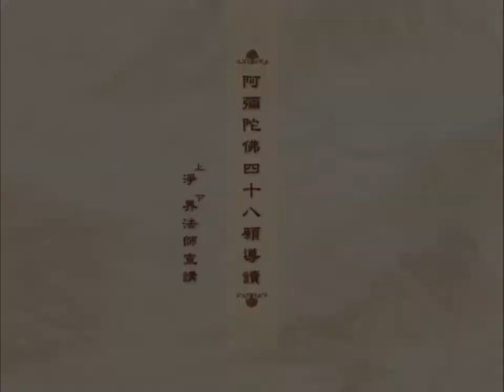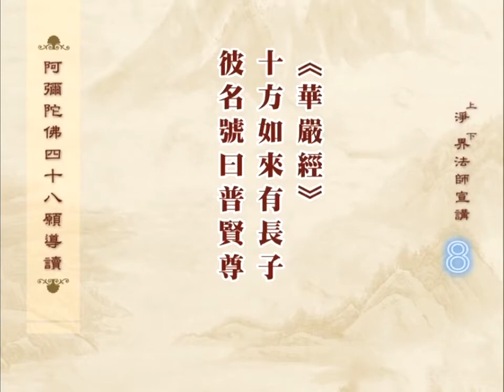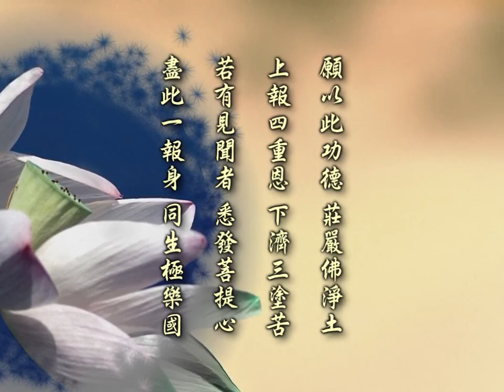阿彌陀佛四十八願導讀 第08集 淨界法師